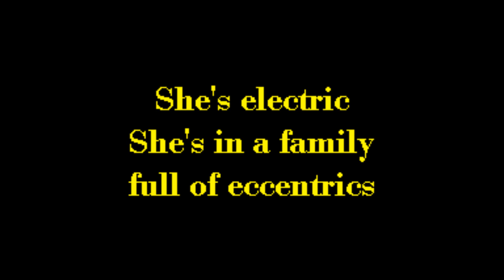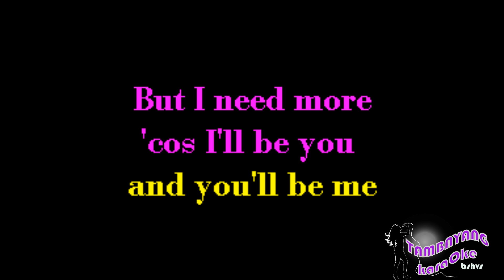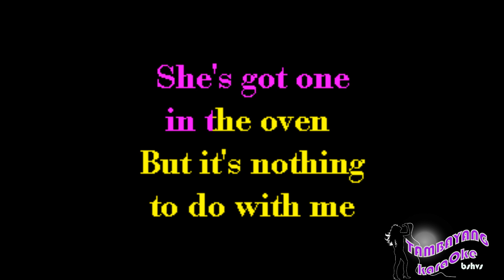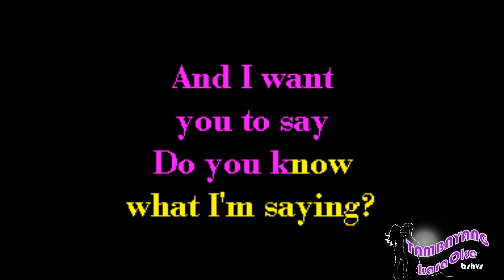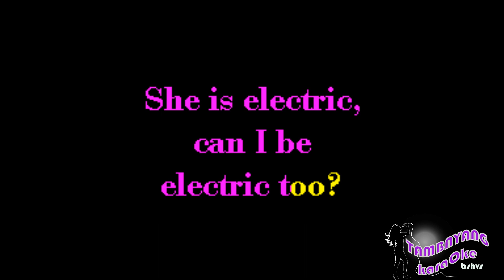She's Electric by Oasis TambayangKaraOke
Or Download it on:
google Play: search: TambayangKaraoke She's Electric by  Oasis TambayangKaraOke